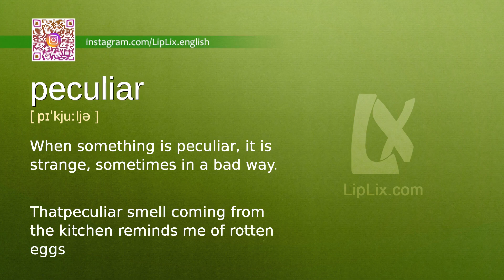Peculiar : B2 level english vocabulary lesson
In this english video we will see what the word "Peculiar" means. It's an English word from B2 level vocabulary list.

The word is "Peculiar", meaning is: "When something is peculiar, it is strange, sometimes in a bad way." and example is: "Thatpeculiar smell coming from the kitchen reminds me of rotten eggs.".